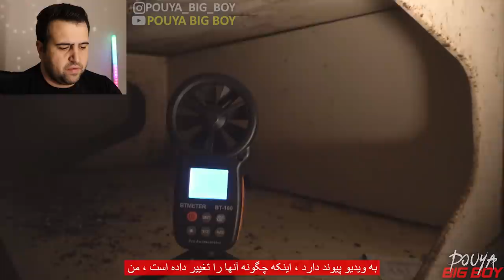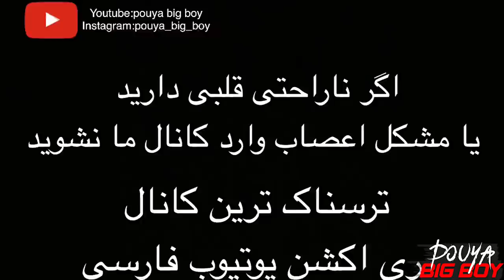ویدیو ترسناک شکار جن با سلاح , لحظه شلیک به اجنه با اسلحه دولول || واقعی حتما ببینید +18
ویدیو ترسناک شکار جن با سلاح جستجوگر روسی , لحظه شلیک به اجنه با اسلحه دولول بسیار ترسناک و عجیب فیلم ترسناک شکارچی جن احضار ارواح جستجوگر اجنه روسی تسخیر خانه جن وحشتنام مخوف واقعی ترسناک واقعی جستجوگر ترک عرب ترسناک عربی ترسناک ترکی ویدیوس ترسناک جن روح ارواح اجنه تسخیر جن حانه متروکه در ناکجاآباد

نظرتون درباره ویدئو های ترسناک چیه ؟؟
 💜اگه از ویدئو خوشتون اومد یادتون نره سابسکرایب کنید و لایک و زنگوله رو بزنید

ترسناک ترین ها#چالش سعی کن نخندی#ترسناک ترین فیلم های جدید#وحشتناک ترین چیزهای دنیا#ترسناک ترین فیلم های ترسناک ترین ویدیو های که توسط دوربین دستی ظبط شدن و باور
نکردنی هستن

adventure
اینستاگرام:pouya_big_boy

ترس ترسناک وحشتناک احضار روح#ارواح#اجنه#احضار#جن#